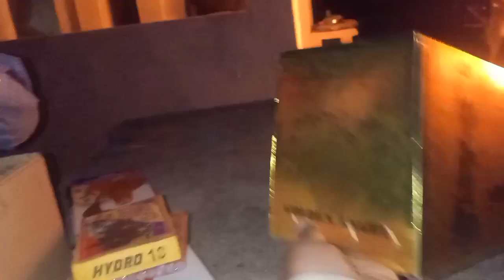इस दीपावली सबसे ज्यादा मस्ती की वीडियो जरूर देखें //